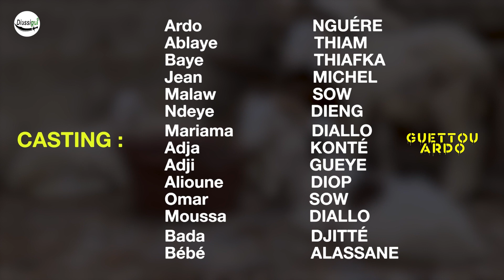TABASKI Guettou Ardo saison 1 - épisode 14